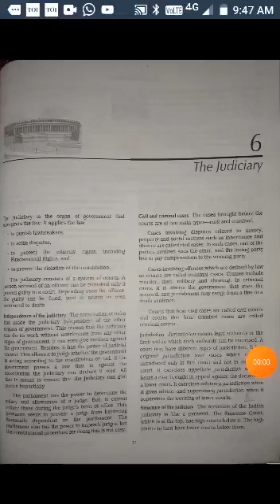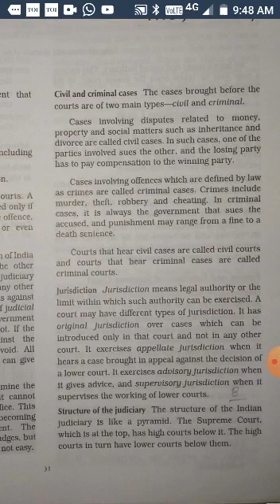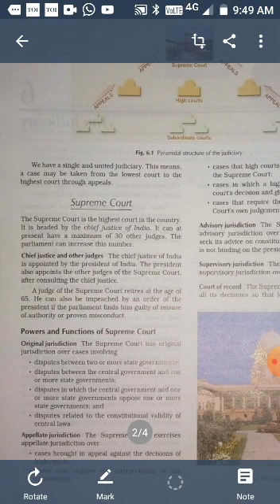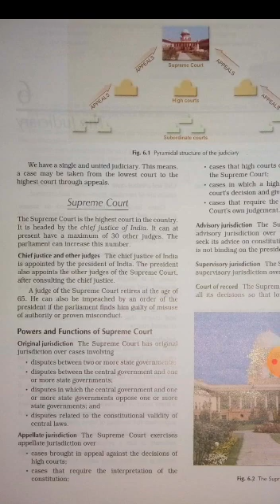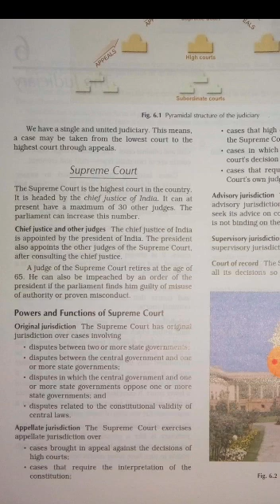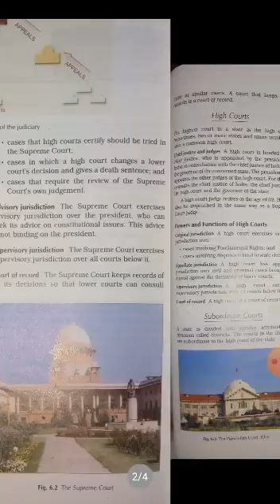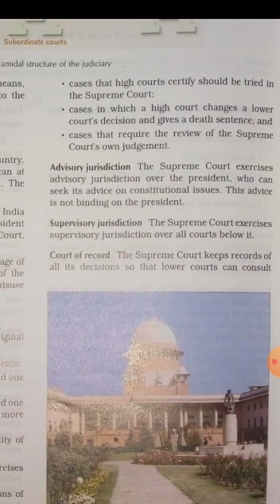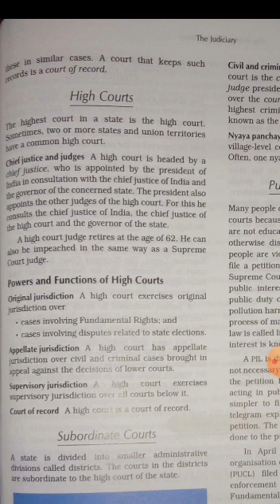Class VIII Subject social science Topic The Judiciar